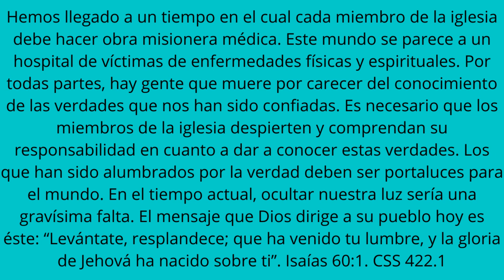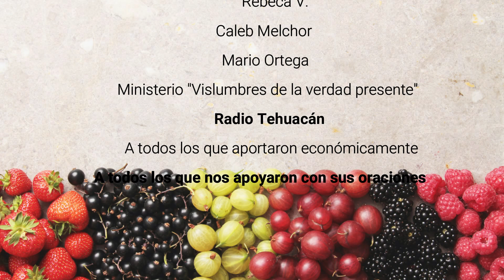OBRA MEDICA MISIONERA EN EL SALVADOR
Cristo ya no está personalmente en este mundo para ir a las ciudades y a los pueblos y aldeas a fin de sanar a los enfermos. Nos ha encargado que llevemos a cabo la obra misionera médica que el comenzó, y debemos hacer lo mejor posible en el cumplimiento de esta obra... CSS 209.1